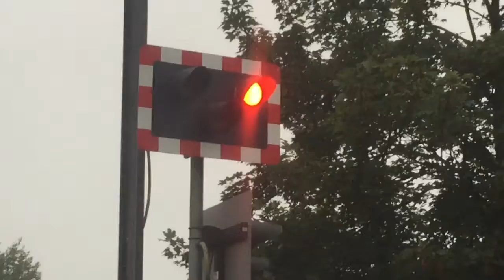Doddington road level crossing